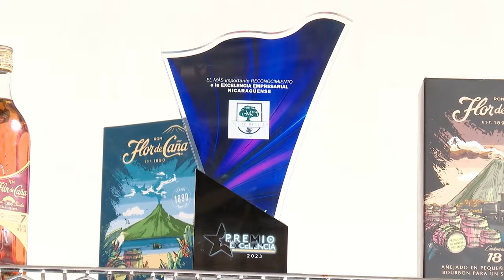ENTRE ROBLES - condega ESTELI - NICARAGUA - EL MIRADOR ke QUIZAS no CONOSCAS